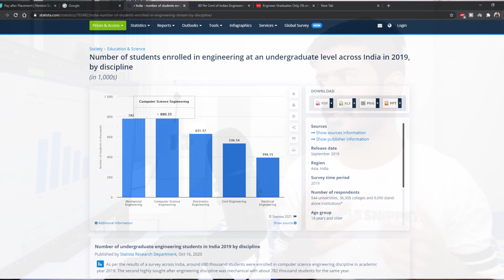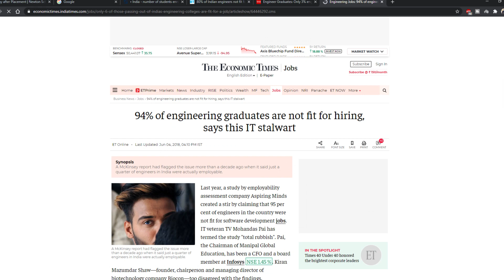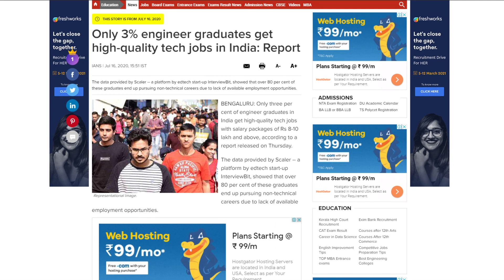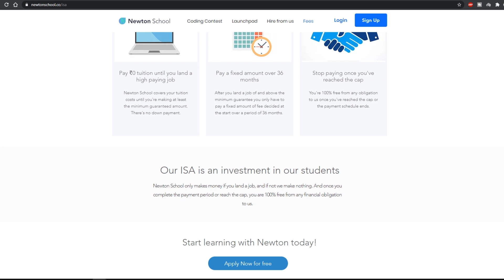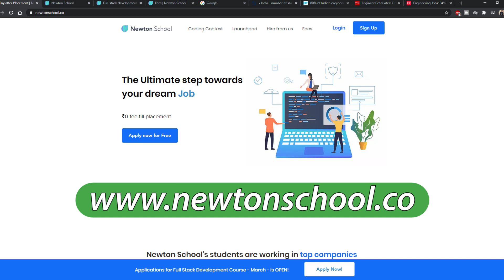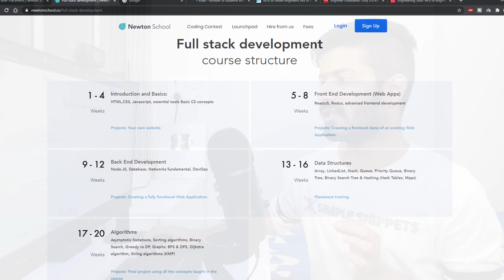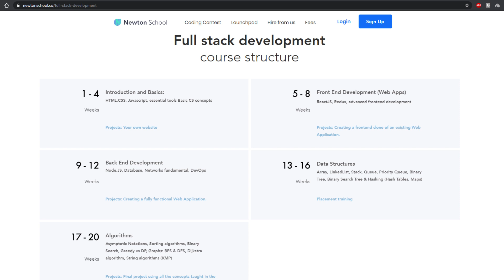Full Stack Development course with no Upfront Fees (Pay after Placement above 5 LPA) | Newton School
This is a collaborative video review of Newton School company which is an Ed Tech company that have brought Industry Oriented Complete Full Stack Development Course for all IT/CS students/personnel
The USP about this course & company is that there is no upfront charges to the entire course & you only have to pay once you get placed!
Quick Features about Newton School -
1) Pay after placement: pay in monthly installments; Total fees 2.5L over the period of 3 years. That too only if you are placed within one year of completing your course.
2) Min guarantee of package is 5LPA; Average package is ~7LPA; Recently placed someone at a CTC of 20L
3) 6 months long training is absolutely free of cost, i.e., no upfront cost, no hidden charges. One pays only and only after they are placed and start receiving monthly salary. Not just this, we also go above and beyond with extra classes, one on one mentorship sessions, to ensure that the student gets placed, even if it takes more than 6 months.
4) Newton School conducts a screening process which includes a series of tests and 2 weeks bootcamp or its 6 month long course to identify candidates with right intent.The only prerequisite we want is the right intent and passion for coding.
5) Newton School provides a holistic package- assignments, industry level projects, quizzes, personalized mentors who themselves are working with companies like Microsoft (mentors do this not for money but because they want to give back to the community). Also, we conduct mock interviews for the students before they go out for actual interviews. All this ensures that the student is completely ready for the actual interview.
6) For those who are not sure yet for the 6 months long commitment or want to explore their interest in programming (want to check is coding their cup of tea ;)) can start with LaunchPad.
7) Launchpad- Here absolute beginners or someone who wants to learn a particular thing from basics can come and start coding from scratch for Free and with no obligations. Not only that but the learners will get assignments, quizzes, projects, doubt forum and certificate of completion. The courses are taught by industry experts working in top notch companies as software developers.Under this we just train the students, and don’t get involved with the placement.
8) Newton School’s IDE- Playground is one of the best in the market. Anyone can use it for absolutely free of cost, one just needs to sign-up on Newton School. We provide a “Sign-up and play” model.